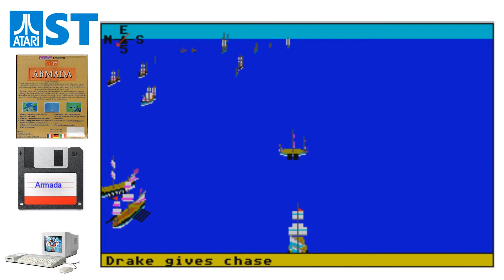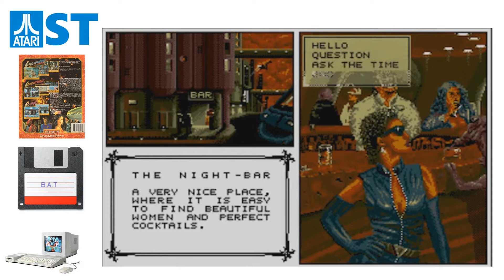Timeline Atari ST 1989 part 1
Timeline Atari ST 1989 1/7
Video Game History Timeline

1 007: Licence to Kill
2 5th Gear
3 AAARGH!
4 Action Fighter
5 Airborne Ranger
6 ALF
7 Altered Beast
8 APB
9 Archipelagos
10 Armada
11 Asterix
12 B.A.T.
13 Bad Company
14 Ballistix
15 Batman
16 Battle Chess
17 Beach Volley
18 Blasteroids
19 Blood Money
20 Blue Angels